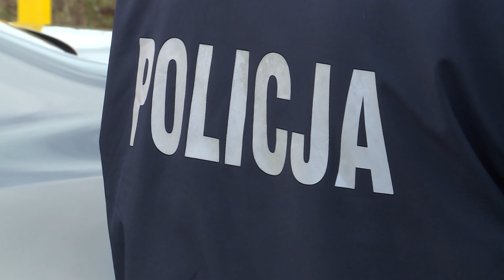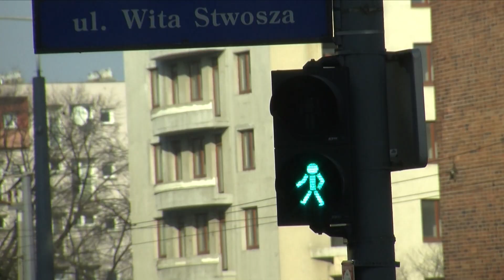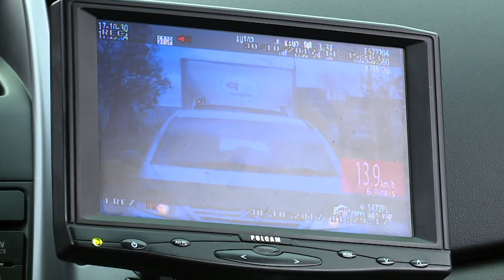Policyjna akcja "Znicz"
Każdego roku przed 1 listopada, Dniem Wszystkich Świętych policja apeluje o ostrożność na drogach, ale nie ogranicza się tylko do apeli. Na drogi Dolnego Śląska wyjechało kilkuset policjantów - którzy skontrolują trzeźwość i prędkość kierowców - i jak zapowiadają, nie będzie litości dla łamiących przepisy kierowców.